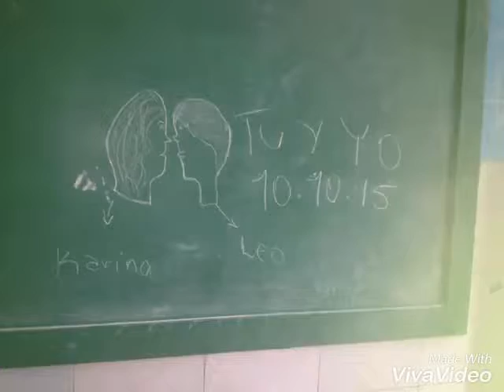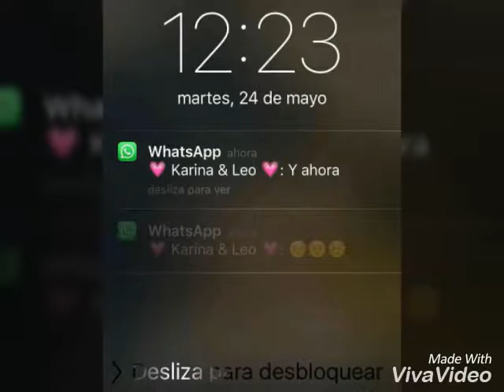La Mona & El Mono 👫